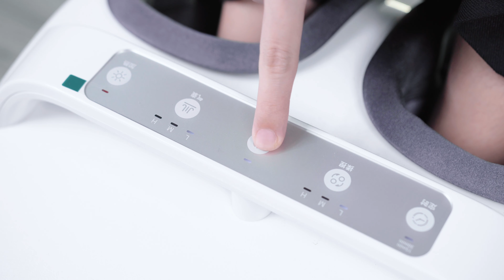Chiếc máy dễ gây hiểu lầm : Máy massage chân bấm huyệt Xiaomi Leravan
Máy massage chân bấm huyệt Xiaomi Leravan dễ gây hiểu nhầm vì cơ chế đút chân vào khiến mọi người nghĩ là máy khử mùi hôi chân =)))
Máy massage chân bấm huyệt Xiaomi Leravan chính hãng tại Cửa hàng TCS
Trải nghiệm hầu hết ai dùng máy này cũng sẽ cảm thấy được thư giãn vô cùng thoải mái! Thậm chí bị nghiện như Payo có thể để chân vào máy và ngồi làm việc tiếng đồng hồ, hoặc bố Payo rất thích vừa lướt mạng vừa massage chân bấm huyệt bằng Xiaomi Leravan!
Tại sao lại gậy nghiện đến như vậy thì các bạn hãy xem video nhé!